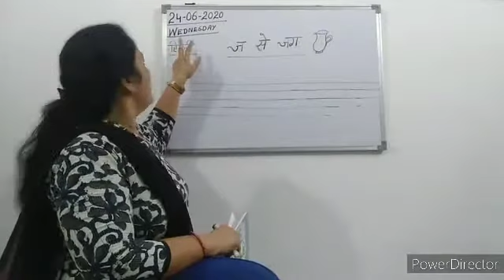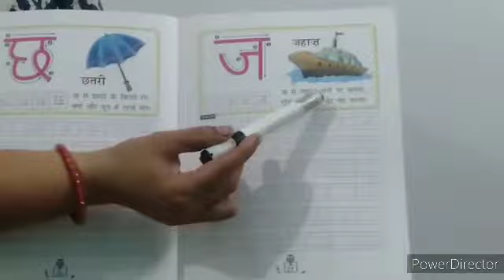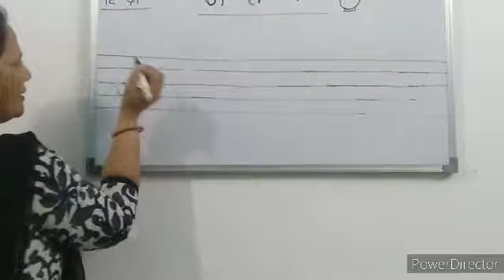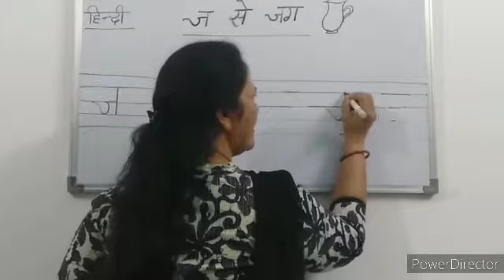'ज' से जहाज (च वर्ग का व्यंजन)